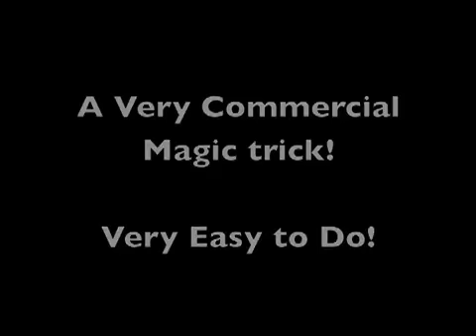Popcorn 2.0 (with DVD) by Twister Magic